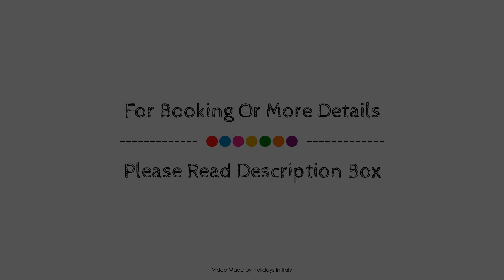Il Borgo Piu Bello Ditalia, Bosa, Italy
Searching For
1. Il Borgo Piu Bello Ditalia - Bosa
2. Il Borgo Piu Bello Ditalia - Bosa Virtual Tour
3. Il Borgo Piu Bello Ditalia - Bosa Rooms
4. Il Borgo Piu Bello Ditalia - Bosa Amenities
5. Il Borgo Piu Bello Ditalia - Bosa Videos
6. Il Borgo Piu Bello Ditalia - Bosa Offers
7. Il Borgo Piu Bello Ditalia - Bosa Deals
Audio Credit:
Track Title: Reasons To Hope
Artist: Reed Mathis